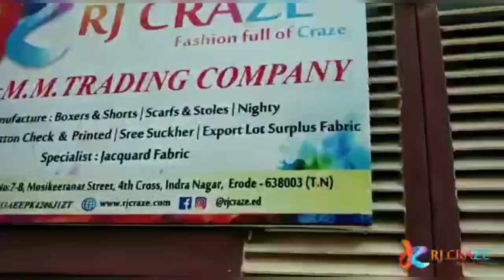Lowest Price Boxers | Pan India Delhivery | Shorts Manufacturing @ Erode | COD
RJ Craze
A Unit of  M M Trading Company
108,Mosikeeranar  street
Indira Nagar
Erode-638003.

Deals in all kinds of Fabrics, Mens and Women's Boxers and fancy Dupattas📢 All Types of Men's and Women's Boxers  Manufacturer & Traders➡ Cotton checks boxers➡ Cotton printed Boxers➡ 3/4 shorts boxers➡ Casual Half Pants➡ Fancy Dupattas (All variety and Quality)➡ Nighty Fabrics➡ Nighty Garments➡ Check Fabrics for shirts, Boxers Etc...➡ Pure Cotton Printed Fabrics for Shirts and Boxers

We have Boxers & Fabrics like
1.Kid's Boxer
2. Above the knee
3. PC Checks
4. Cotton Checks
5. Cotton Printed
6.Kids Boxers
7. Nighty Fabrics
8. Checks Fabrics
9.Printed Fabrics
in thisvideo
 its a mens and kids inner garments manufacturer boxers manufacturer in erode.
its a best quality and good fabric meterial stitching in erode.

if u want to by this products for wholesale contact below number

yummyvlog wholesale businessideas businesstips wholesale only#offer#boxxermanufacturer#branded#lowbudgetbusiness#lowprice#boxer#dresswholesale#erodemanufacturer#